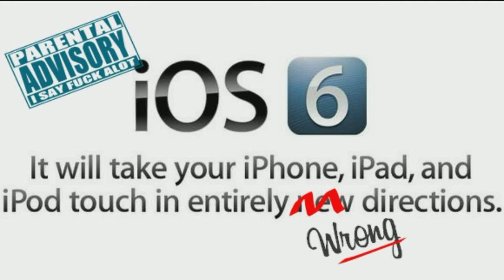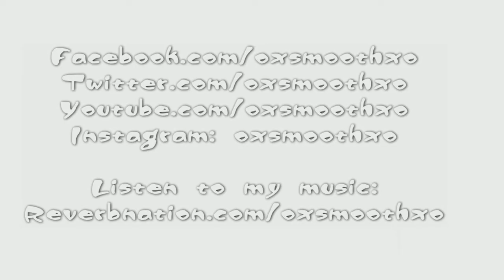IOS 6 IS A DOUCHE BAG!! (IPHONE)